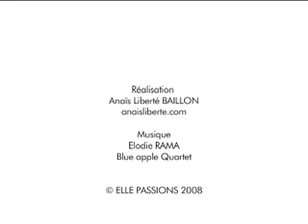ELLE PASSIONS 2008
vidéo réalisée par Anaïs Liberté pour Elle Passions